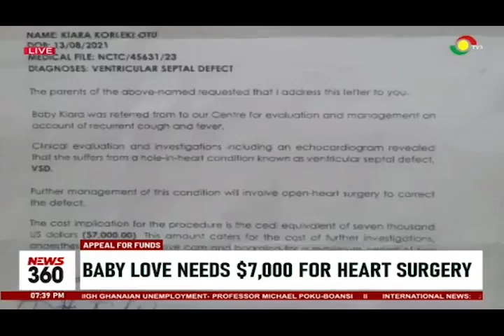Baby Love needs $7,000 for heart surgery.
1 year old Baby Love is in dire need of financial assistance to undergo surgery to save her life.

Doctors at the Cardiothoracic Centre at the Korle Bu Teaching Hospital say she needs $7000 immediately to undergo an open heart surgery.